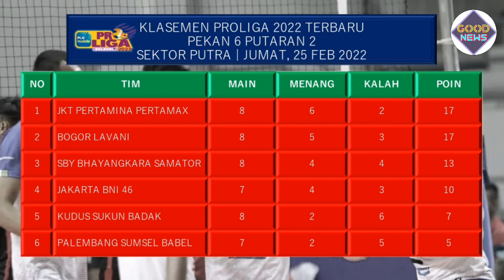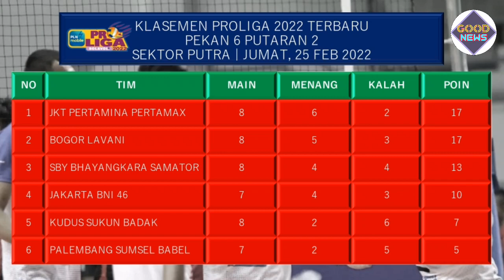Jadwal Proliga 2022 hari ini, Sabtu 26 Februari 2022 & link live streaming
Proliga 2022 sudah memasuki putaran kedua pekan ke 7 yang akan dimulai pada hari Jumat, 25 Februari 2022.
Pertandingan akan semakin seru karena di putaran dua ini akan memperebutkan tiket final four.

Berikut Jadwal Proliga 2022 hari ini, Sabtu 26 Februari 2022 & link live streaming.

Pertandingan pertama Proliga 2022 hari ini adalah pertandingan antara Jakarta BNI 46 berhadapan dengan Kudus Sukun Badak.
Duel akan dimulai pukul 14.00 WIB.

dilanjutkan pertandingan kedua antara Surabaya Bhayangkara Samator melawan Palembang Bank sumsel Babel pada pukul 16.00 WIB.

Pertandingan Proliga 2022 tersebut dapat disaksikan lewat siaran langsung TV O Channel.

Selain itu, dapat disaksikan juga melalui live streaming di vidio.com.

Semoga saja pertandingan bisa berjalan lancar sesuai jadwal, mengingat kasus covid-19 yang kini terus meningkat.

jadwal Proliga 2022 pekan 7 putaran 2

14.00 WIB - Jakarta BNI 46 vs Kudus Sukun Badak (Putra)
16.00 WIB - Surabaya Bhayangkara Samator vs Palembang Bank Sumsel Babel (Putra)

demikian jadwal pertandingan Proliga 2022 terbaru beserta link live streaming. Thanks sudah menonton video ini!